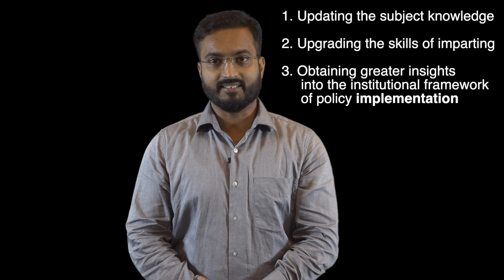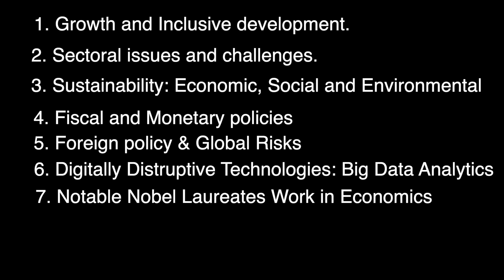Refresher Course In Economics, ARPIT, National Resource Centre, SRCC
The National Resource Centre, Shri Ram College of Commerce is delighted to offer the Online Refresher Course for the discipline “Economics” under ARPIT 2019, Ministry of Human Resource Development (MHRD).The theme of the course is,"Contemporary issues in Economics"

The process of unprecedented global transformation in the past few decades has entailed threats to Prosperity, Inclusive Growth and Sustainable Development. The Online Refresher Course is geared to deliberate on policies and programmes, while adding new perspectives to contemporary issues. Undoubtedly, through our video lectures and E-Content, the course shall offer fresh insights and a meaningful and enriching experience to all the participants.

Credits:
Music in the video is performed by AAROHAN the Indian Music Society of Shri Ram College of Commerce, SRCC